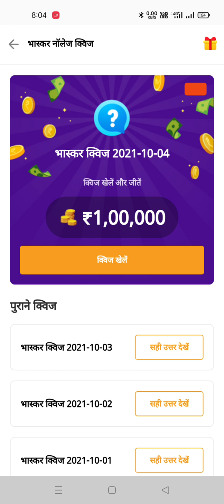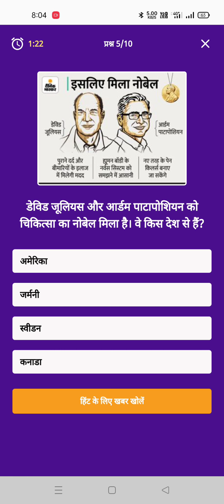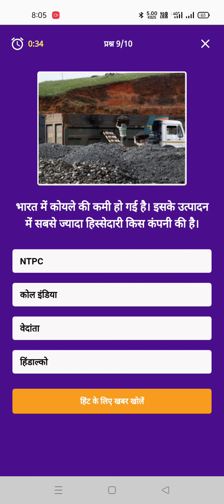Dainik Bhaskar Application Quiz Answers 04 Oct 2021